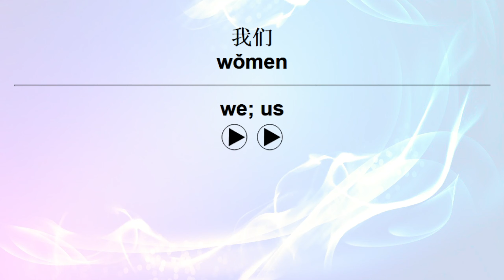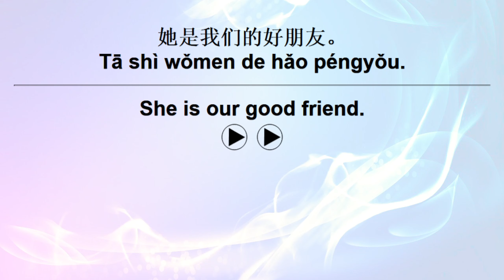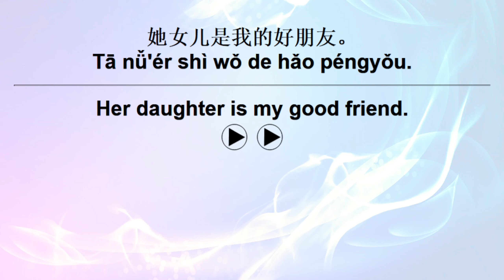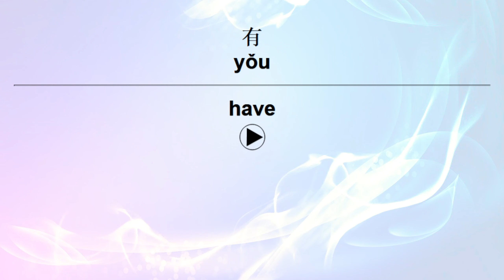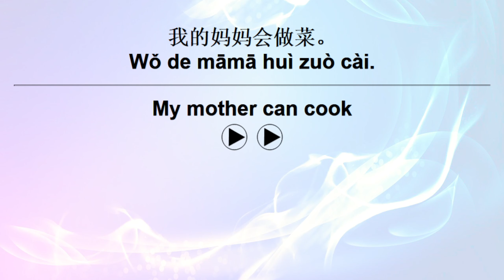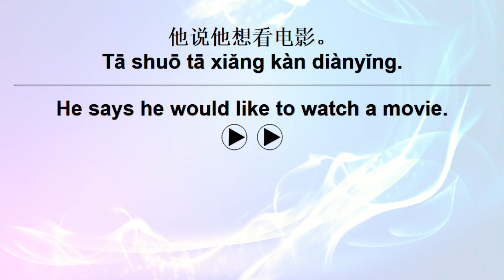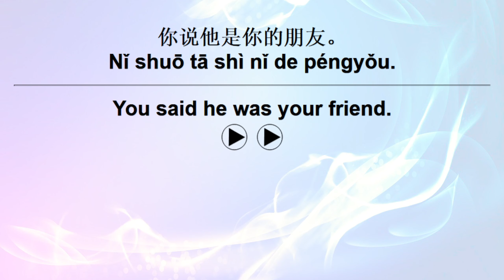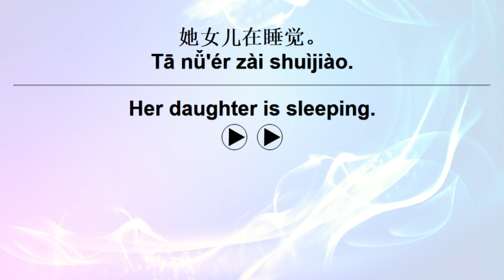HSK Chinese 1 To 5 + Sentences 7